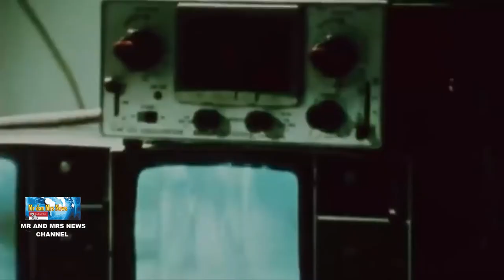MENGENAL POINT NEMO !! TEMPAT KUBURAN SATELIT DAN SAMPAH ANTARIKSA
POINT NEMO , KUBURAN SATELIT, TEMPAT TERAKHIR SATELIT , TEMPAT PENGUBURAN SATELIT , TEMPAT PENGUBURAN ISS , TEMPAT PENGUBURAN STASIUN LUAR ANGKASA
Di dunia ini, ada sejumlah tempat yang dijadikan peristirahatan terakhir barang-barang tak terpakai, seperti kapal dan mobil. Namun, pernakah Anda berpikir di manakah letak kuburan roket dan sampah antariksa? Mayoritas sampah antariksa mendarat di suatu tempat di lautan. Biasanya, perancang misi akan menargetkan wilayah tertentu, seperti Area Tak Berpenghuni Samudera Pasifik Selatan (SPOUA), dekat Point Nemo. Point Nemo merupakan pulau kecil di Samudra Pasifik. Pulau ini tempat dibuangnya satelit-satelit yang telah mati. Menurut Geography Realm, terhitung lebih dari 161 objek yang terkubur di Point Nemo.Dikutip dari laman National Oceanic and Atmospheric Administration (NOAA) Amerika Serikat, titik koordinat tempat ini adalah 48°52.6′S 123°23.6′W.Tempat terdekat dari Point Nemo adalah Pulau Ducie (bagian dari Kepulauan Pitcairn) sekitar 2.688 km di utara, Motu Nui (bagian dari Kepulauan Paskah) di timur laut, dan Pulau Maher (di lepas pantai Marie Byrd Land, Antartika) di selatan.Seorang insinyur asal Kroasia-Kanada Hrvoje Lukatela, merupakan penemu Point Nemo. Ternyata ia tidak datang langsung ke lokasi, namun menggunakan program komputer geo-spasial untuk menemukan kuburan satelit ini.Dikutip dari laman Archive The Ocean Race, Point Nemo baru berusia 30 tahun. Sesuai dengan umurnya saat ditemukan oleh LukatelaLokasinya yang jauh dari manapun, membuat Point Nemo tidak memiliki kehidupan. Ombak yang rendah juga membuat perairan Point Nemo rendah nutrisi.Meski berjauhan dengan pemukiman manusia, Point Nemo sangat dekat dengan Stasiun Luar Angkasa Internasional atau The International Space Station (ISS). Stasiun yang juga "kantor" astronaut dari berbagai negara ini mengorbit rata-rata 400 km (248 mil) di atas permukaan Bumi.Dikutip dari BBC, menurut rencana ISS tersebut akan dipensiunkan pada 2031 mendatang. Nah, NASA menyatakan ISS akan dijatuhkan untuk dikubur di Point Nemo.